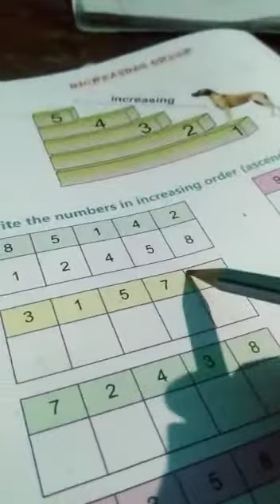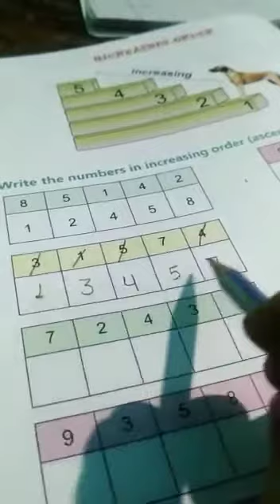UKG Ascending Order Part 4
Math by Rijwana Khatoon